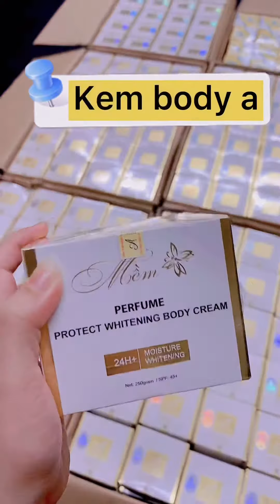Muốn dưỡng trắng body thì vào chọn giúp em nha zalo 0356605677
Muốn dưỡng trắng body